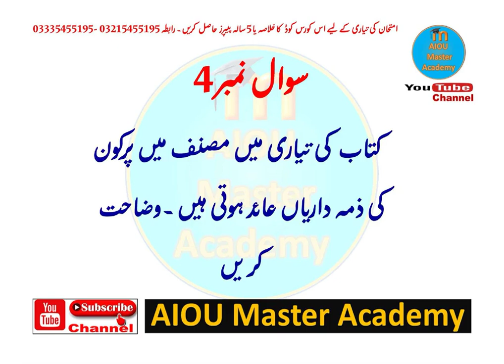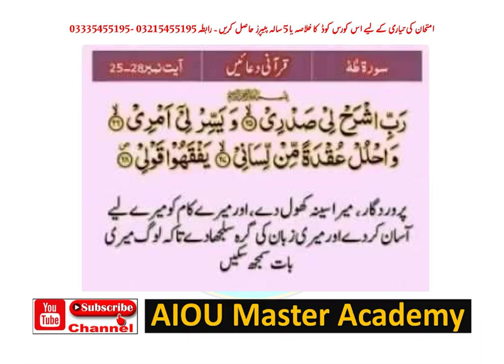AIOU GUESS PAPER CODE 455 || Book Editing Solved Guess Paper 455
AiouCode455 Guess Paper Autumn2022 Aiou Subject Book Editing

⏩ About this video:
AIOU Level Bachelors B.A B.Com Course Code 455 Solved Guess Paper Semester Autumn 2022 Subject Book Editing

➡️ FREE SOLVED ASSIGNMENTS
➡️Admission Confirmation
➡️Download AIOU SOFT BOOKS
➡️Assignment Marks
➡️Tutor Letters
➡️Books Dispatch Status
➡️Results
➡️Roll Number Slips
➡️Guess Papers
➡️ 5-Year-Old Papers

Other Keywords:-
aiou assignments covering form
aiou  perth
aiou assignment form
aiou tutor

guess paper,
455 guess paper aiou,
book editing guess paper aiou,
aiou course code 455 guess paper,
aiou solved assignment no.1 spring 2021 || subject: pakistan studies ||fa/icom,
solve paper of 455,old paper 2020,
solved guess paper,
solution of paper 455,
aiou solved guess paper 2021,
aiou course code 455 important past paper for exam preparation,
code 343 old papers